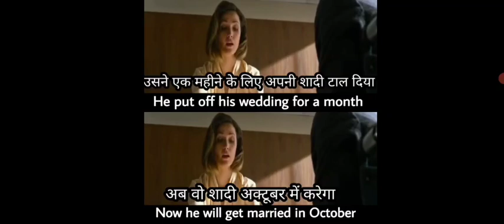Learn English With Movie's Subtitles| English Conversation and Speaking Practice| English Sentences